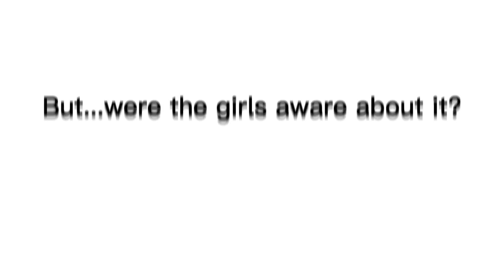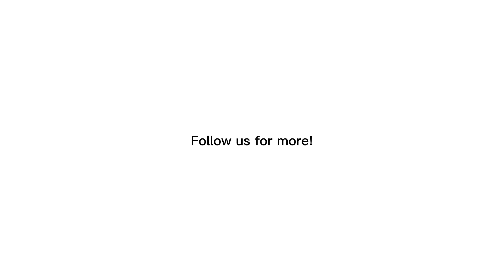Campaign Yseali program in Kedah